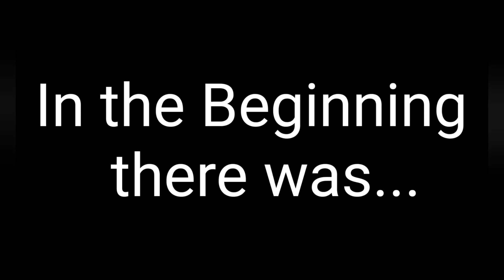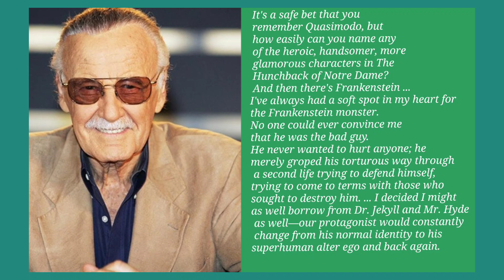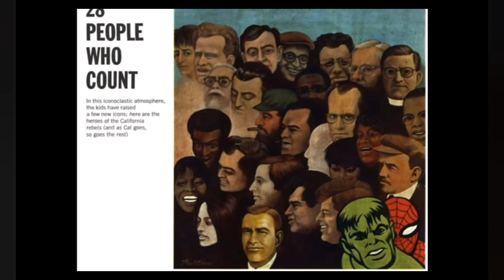Why I Love the Incredible Hulk | Is he Man or is he Monster?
This  is a video essay exploring the character of the Hulk in the Marvel universe. We discuse the background of Stan Lee and Jack Kirby, the creators of the Hulk, and their previous work on monster comics. The Hulk draws on the influences of other monster characters such as Jekyll and Hyde, Frankenstein, and the werewolf.

We delve into the different personalities of the Hulk & the supportive cast surrounding the Hulk, including General Ross, Betty Ross, and Rick Jones, also play a significant role in shaping his story. And ultimately, we show how the Hulk has proven himself to be more humane than humans, in the Stories Planet Hulk & World War Hulk.

Timecodes:

00:00--Intro Montage
00:24--Opening Statement
01:08--History
01:32--Literary Influences
02:25--Personalities
02:54--the Savage Hulk
03:34--Joe Fixit
03:59--the Green Scar
04:23--Bruce Banner
05:02--Supporting Cast
05:16--General Ross
06:11--Betty Ross
06:44--Rick Jones
07:10--The 2 Worlds
08:00--Villains
09:04--Planet Hulk & World War Hulk
09:52--Ending